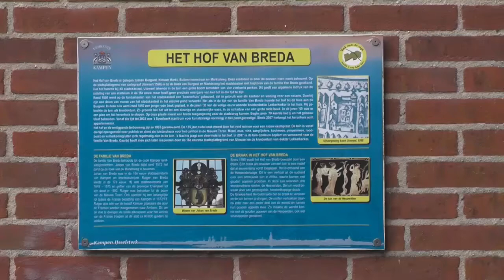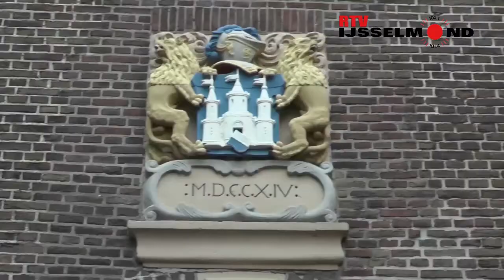Luisteren in de Luistertuin naar het carillon van de Nieuwe toren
VIDEO:Luisteren in de Luistertuin naar het carillon van de Nieuwe toren